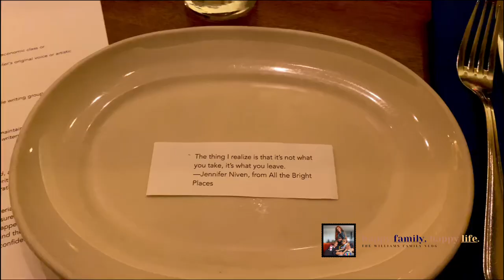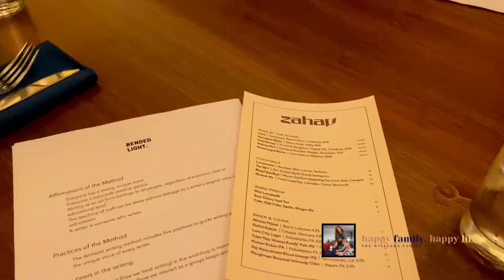Vlog: Family Writing at Zahav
We were invited to a writing workshop at Zahav and the experience didn’t disappoint. From food to prompts our first experience at Zahav left us wanting more! Go through some of the courses with us and catch our sleepy update!